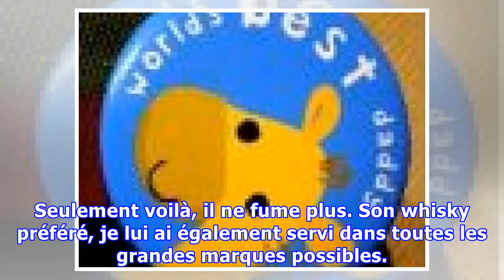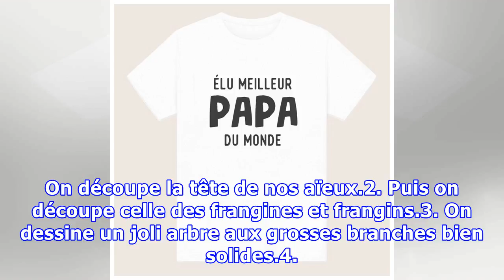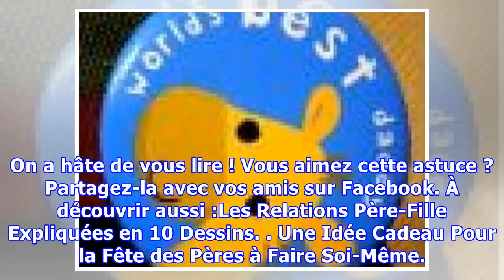Fête des Pères oblige : Il me Faut un Cadeau !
Je ne sais pas pour vous, mais pour moi, faire un cadeau à un homme, cela relève parfois du parcours du combattant !Alors lorsqu’il s’agit de la fête des pères, c’est l’horreur ! Pas le droit à l’erreur !Reste à faire les bons choix... Pas toujours évident, mais avec l'aide de mes loulous et un peu ...